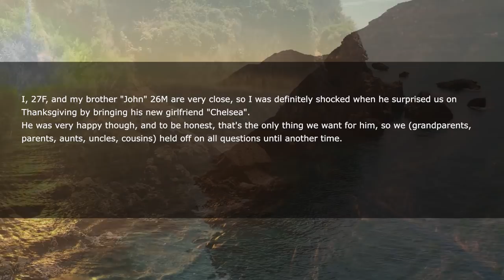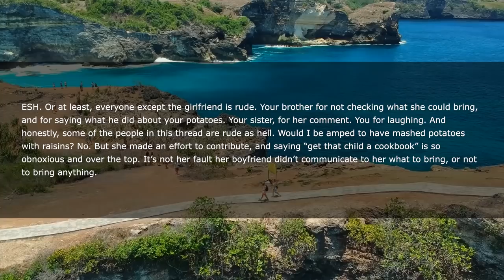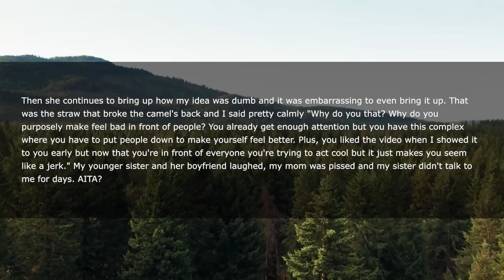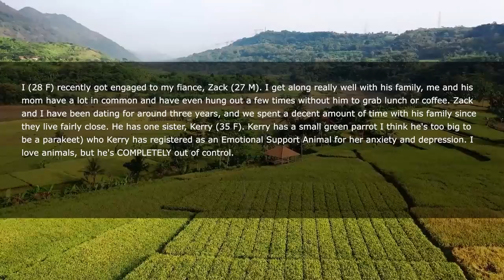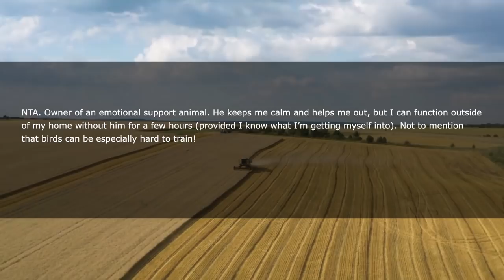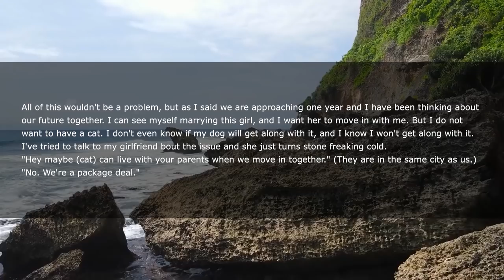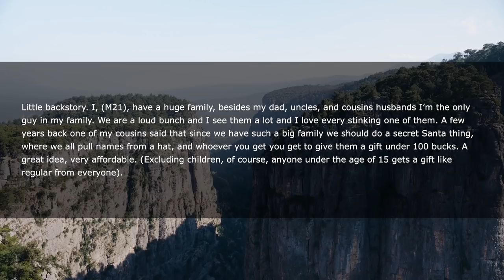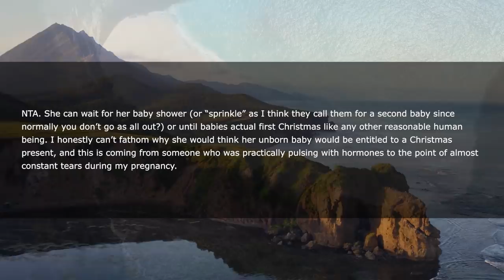Brother Brought GF To Our Thanksgiving w/ Her SPECIAL Dish... We've Tasted It & Let Crap Show Begin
I, 27F, and my brother "John" 26M are very close, so I was definitely shocked when he surprised us on Thanksgiving by bringing his new girlfriend "Chelsea".
He was very happy though, and to be honest, that's the only thing we want for him, so we (grandparents, parents, aunts, uncles, cousins) held off on all questions until another time.
Anyway, dinner time rolls around and we're sharing everything, and my aunt kinda pulls me off to the side and tells me we're not gonna be eating my mashed potatoes because Chelsea brought some and John asked that we serve those.